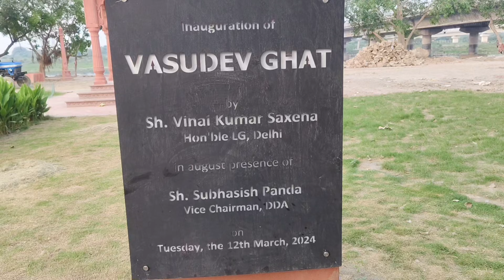Yamuna aarti delhi | Vasudev ghat delhi - Timings & Location | vasudev ghat yamuna aarti bobby yadav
Yamuna aarti delhi | Vasudev ghat delhi - Timings & Location | vasudev ghat yamuna aarti Namaste Dosto Me Bobby Yadav vlogs

Delhi ke Vasudev Ghat ka shant aur sundar anubhav paayein hamare video ke saath. Isme aap Vasudev Ghat Yamuna Aarti ka anand le sakte hain aur Yamuna Aarti Delhi ke timings aur schedule ke bare mein jaankari pa sakte hain. Kashmiri Gate ke paas sthit Yamuna Ghat Delhi ek must-visit jagah hai jab aap Delhi tourist places explore kar rahe hain.

Aarti ka samay hai 7:00 PM aur yeh Sunday aur Tuesday ko hoti hai. Vasudev Ghat Delhi ke Ladakh Budh Vihar Colony, Civil Lines, Qudsia Ghat mein sthit hai.

Hamare video mein aapko Vasudev Ghat Delhi ke live footage, timings aur iski significance ke bare mein sab kuch mil jayega. Chahe aap Vasudev Ghat Aarti ke baare mein janna chahte hain ya Yamuna Aarti Delhi ke details, humne sab kuch cover kiya hai. Vasudev Ghat New Delhi ko explore karke dekhiye aur samjhiye kyun yeh places to visit in Delhi mein top hai.

Yamunaji Aarti ka anand lijiye aur Yamuna Ghat ki shaanti aur spirituality ko mehsoos kijiye. Sabse acchi timings aur is unique Delhi spot ka experience paane ke liye hamara guide dekhein.

Vasudev ghat delhi - yamuna aarti delhi yamuna ghat delhi ghat
Yamuna ghat delhi kaise jaye
Yamuna ghat delhi evening
Yamuna ghat delhi nearest metro station
वासुदेव घाट दिल्ली - यमुना आरती दिल्ली, यमुना घाट दिल्ली